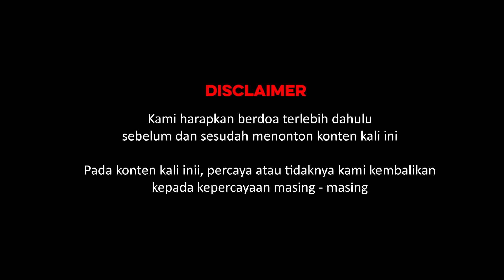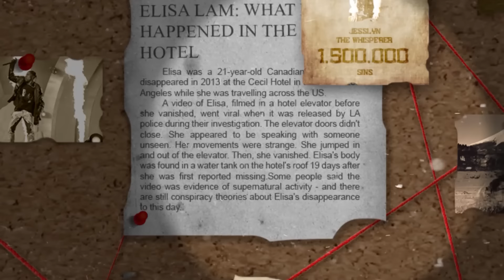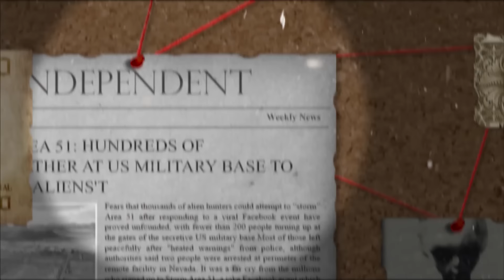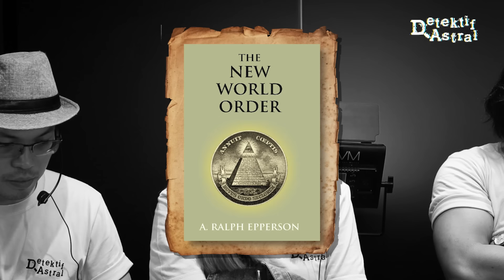MENGUAK JEJAK SATANIC DI ANTARTIKA! (PART 2/2) | ASTRAL TRAVELING INVESTIGATION (A.T.I)